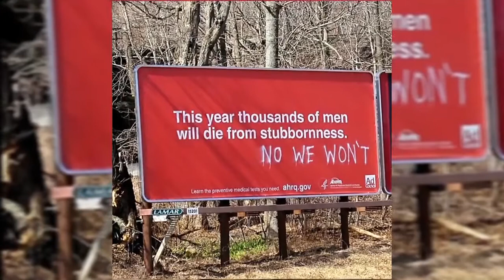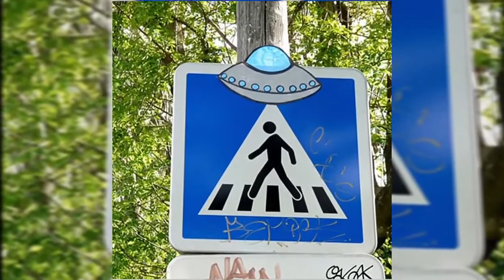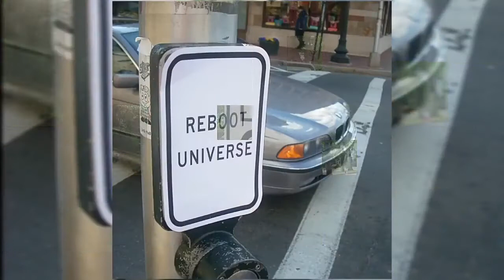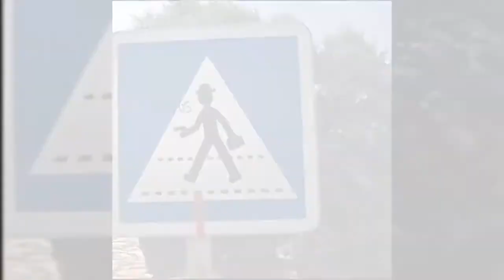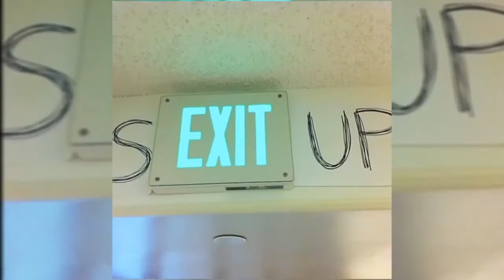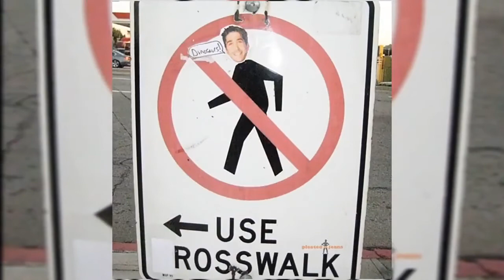Random Acts Of Creative Mischief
Even though vandalism is a criminal activity, it's not always wrong. Let's face it, creatives really do see beauty and humor in places where us mortals don't, so why not turn a blind eye to some of their shenanigans if they're making cities prettier?

Bored Panda has already collected one list of too-funny-to-be-illegal acts of "vandalism" but too many genius pieces have emerged for us not to make another. From sculptures becoming skateboarders, to trees transforming into a Simpsons character, these gems deserve all the recognition they can get.
Cricket tags :
cricket highlights,
cricket funny moments,
cricket fights,
cricket videos,
cricket fights between players,
cricket 2016,
cricket song,
cricket match,
cricket highlights 2016,
cricket funny,
cricket,
cricket live,
cricket australia,
cricket all stars,
cricket amazing moments,
cricket afridi,
cricket amazing,
cricket at its best,
cricket all stars 2015,
cricket academy,
cricket accidents,
cricket australia vs south africa,
a cricket match,
a cricket ball,
a cricket sang and set the sun,
a cricket in times square,
a cricket in times square movie,
a cricket sang and set the sun vic firth,
a cricket sound,
a cricket chirping,
a cricket bat,
a cricket in times square 1973,
cricket best,
cricket batting tips,
cricket best moments,
cricket bloopers,
cricket best catches,
cricket ball,
cricket bowling,
cricket bat,
cricket batting tips for right handers,
cricket bowling tips,
mr b cricket,
sloop john b cricket,
cricket catches,
cricket classics,
cricket captain 2016,
cricket clips,
cricket craze,
cricket coaching,
cricket cartoon,
cricket death,
cricket dewangi,
cricket death on field,
cricket dance,
cricket dewangi on dunya news,
cricket documentary,
cricket death phil hughes,
cricket dewangi imad wasim,
cricket dewangi latest,
cricket dewangi 9 october 2016,
d cricket trophy,
d day cricket,
cricket emotional moments,
cricket england,
cricket exercise,
cricket everytime,
cricket emotional,
cricket exercises for batsmen,
cricket england vs bangladesh 2016,
cricket england vs pakistan 2016,
cricket exercises for fast bowlers,
cricket emotional moments that made us cry,
jim n e cricket,
moto e cricket,
motorola moto e cricket,
e a sports cricket 2015,
cricket wireless moto e,
cricket funny videos,
cricket fights 2016,
cricket funny moments in dressing room,
cricket funny moments ipl,
cricket fights between players india vs pakistan,
cricket fever,
cricket f,
cricket games,
cricket galiyan,
cricket ground,
moto g cricket,
cricket injuries,
cricket junoon,
cricket jerseys,
cricket job,
cricket junior,
cricket quotes,
cricket quarrel,
cricket quiz shows,
cricket quiz 2016,
cricketer quinton de kock,
cricket quiet noise,
cricket queensland,
cricket records,
cricket respect moments,
cricket revolution,
cricket ranking 2016,
cricket records of pakistan,
cricket records videos,
cricket reaction,
cricket rules,
cricket romantic moments,

Fun Tags :

Hindi Funny
bangladeshi funny
New Funny Episode
Bangla Funny Natok
comedy
bb ki vines
funny video
funny videos
comedy videos

fotbLL